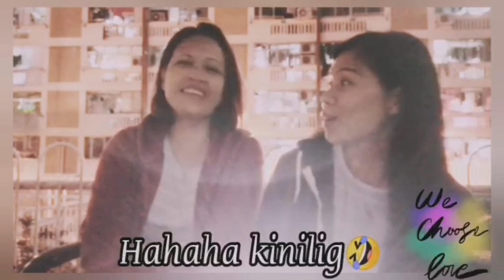RANDOM QUESTIONS ON OUR 4TH ANNIVERSARY (PART2)